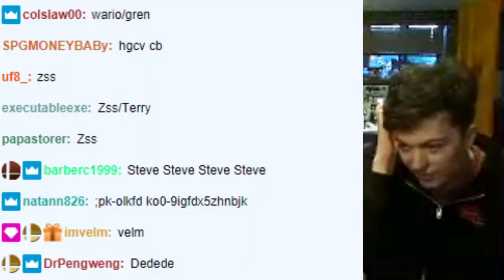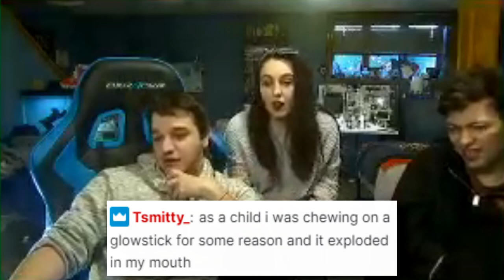SOMEONE HELP ME IMMEDIATELY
Okay guys thanks to you all enjoying watching me in pain I'm eating more Lunchables for you all while playing Super Smash Bros. Ultimate. Now you get to enjoy watching me cold chicken nuggets and the 6 inch ham & cheese sub - that's been sitting in a box - for who knows how long. Help me please.

Marss is one of the star players of Panda Global!

Panda Global Players: ESAM, Plup, Marss, Prince, Alpharad, Coney, Shen Chan, Hayatei, KitanaPrime, SKD, BNBBN, Wolfey, Cybertron, ZeroFyne, Akamarured, RayC, FullStream, iBDW, Kizzie Kay, Punk, MarlinPie, HookGangGod

Panda Global Games: Fall Guys, Smash 64, Super Smash Bros. Melee, Super Smash Bros. Ultimate, FGC, Anime Fighters, Pokemon Sword & Shield, Shadowverse, Hearthstone, Rivals of Aether